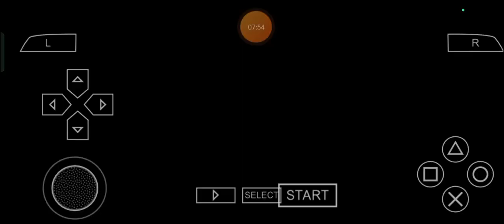Flamed Fisted Feast: Max Plays Tekken 6 - Episode 65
Welcome back to the one and only, yours truly, quote and unquote, supremely specialized show of mine, Fellers! Max Leonhart here and to honor the thankfully tendered 30th Anniversary of BandaiNamco's Tekken series, let's get even more ready for one of the next creatively creamed cookings to attach for my very own keenly knighted kind of Tekken6 Adventure for one of the next years to explore beyond the year of 2024, once again as always for ourselves in addition to our relatives, comrades and company in a very eternally elastic, elastically eternal, expressively ethical and ethically elasticized manner and yadda, yadda, yadda, yadda, yadda, shall we? ;)